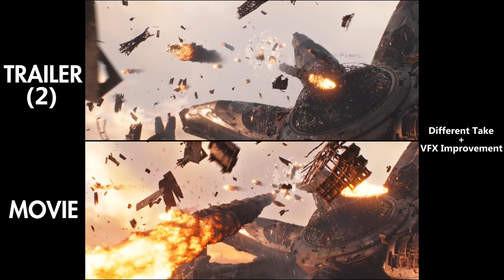Avengers: Infinity War - Trailer vs Movie Comparison [4K UHD]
A comparison between Avengers: Infinity War trailers (1, 2 & Big Game Spot) and the matching shots from the final film. Some of you guys have been asking for this for months, so here you go. Can I finally have my family back now? Please!!

As you all might have guessed, the main changes made for the purpose of avoiding spoilers were mostly about the number of stones on Thanos' gauntlet, and a few about Thor's eyepatch. The rest of the changes were just due to VFX being in different stages of completion, different shot selections, or deleted scenes (plus a few shots that were shamelessly created only for the trailers).

Besides the regular trailer comparison & the side-by-side keyframe comparison, there's also a newly added "wipe transition comparison" at the end, so the subtle differences can be spotted more easily, but as satisfying as it looks (for me at least), I can't guarantee that I'll do it for every future comparison, simply because how exhausting & time-consuming it was to edit.

Fun fact: If you look closely, you can see that Tony's Google Glasses magically disappeared at 00:59 as he takes them off in the movie. Anybody knows why? :-)

Clips from 'Avengers: Infinity War' remain courtesy of Marvel Studios.